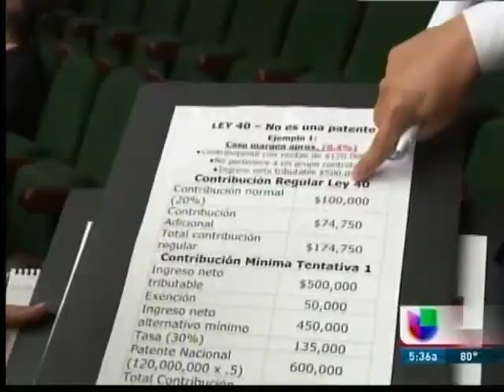Economía TU MANANA PT2 2013 10 08 0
Aprueban varias enmiendas a la patente nacional y aumento del IVU a COFINA